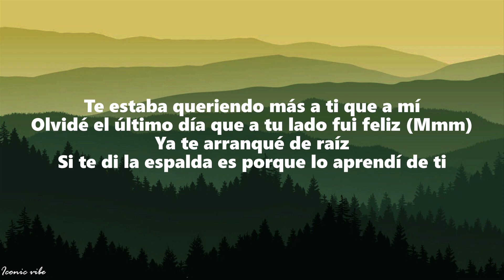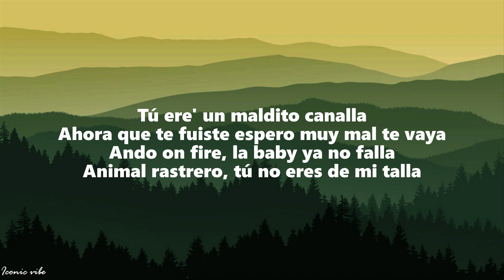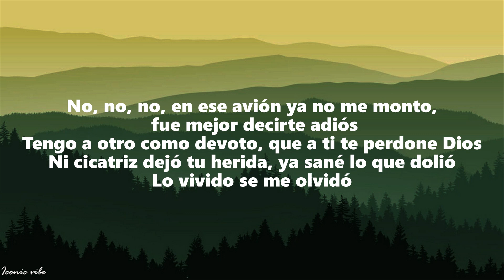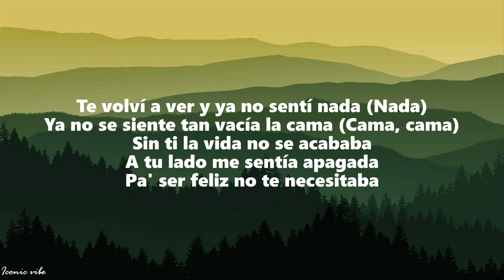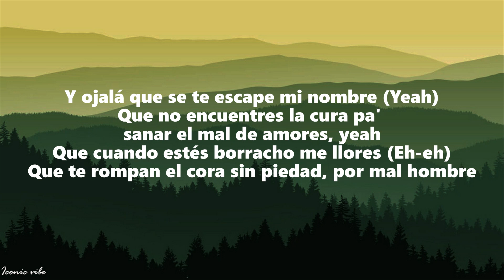Kim Loaiza - Mal Hombre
(Letra)
[Intro]
Rudeboyz

[Pre-Coro]
Te volví a ver y ya no sentí nada (Nada)
Ya no se siente tan vacía la cama (Cama, cama)
Sin ti la vida no se acababa
A tu lado me sentía apagada
Pa' ser feliz no te necesitaba

[Coro]
Y ojalá que se te escape mi nombre (Yeah)
Que no encuentres la cura pa' sanar el mal de amores, yeah
Que cuando estés borracho me llores (Eh-eh)
Que te rompan el cora sin piedad, por mal hombre

[Verso]
Te estaba queriendo más a ti que a mí
Olvidé el último día que a tu lado fui feliz (Mmm)
Ya te arranqué de raíz
Si te di la espalda es porque lo aprendí de ti
Tú ere' un maldito canalla
Ahora que te fuiste espero muy mal te vaya
Ando on fire, la baby ya no falla
Animal rastrero, tú no eres de mi talla
No, no, no, en ese avión ya no me monto, fue mejor decirte adiós
Tengo a otro como devoto, que a ti te perdone Dios
Ni cicatriz dejó tu herida, ya sané lo que dolió
Lo vivido se me olvidó

[Outro]
Rudeboyz